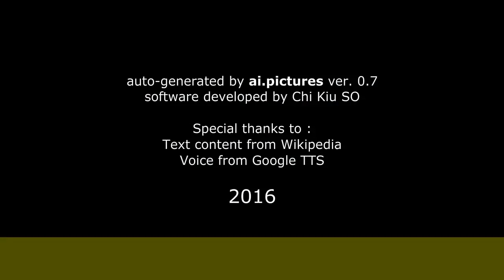Christophe Allwright - Biographie